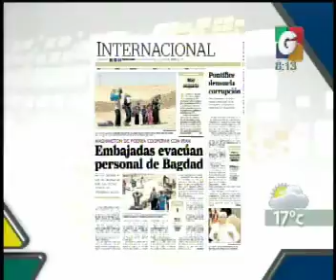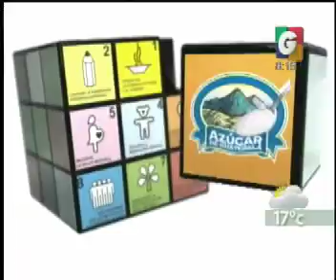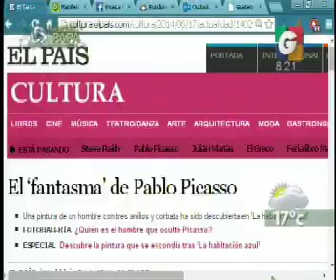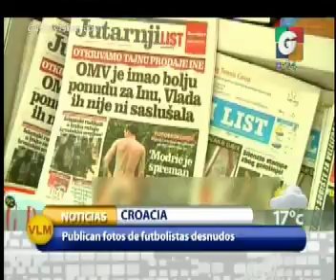Economia - Tipo de Cambio - El Clima - En Tiempo Real - Internacionales